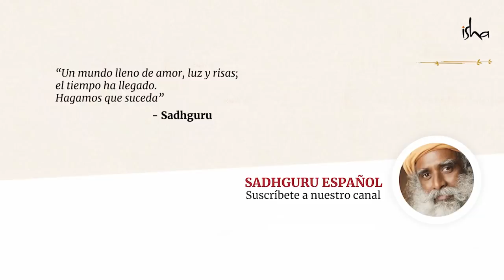¿Dónde está la verdadera felicidad? | Sadhguru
El jugador sudafricano de cricket, Kagiso Rabada, se conecta para preguntarle a Sadhguru qué significa ser verdaderamente feliz.